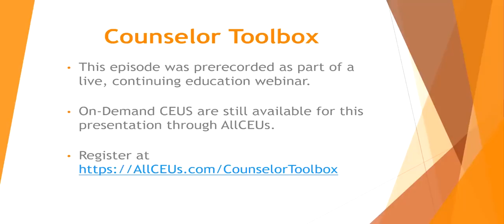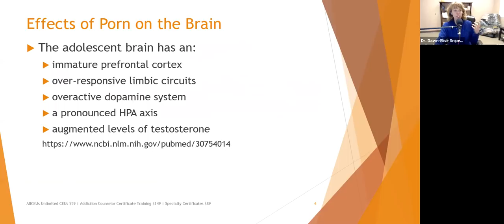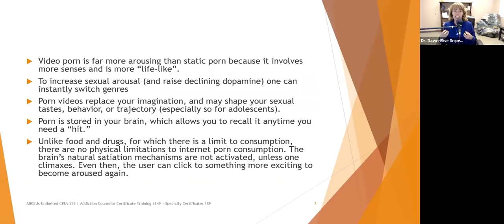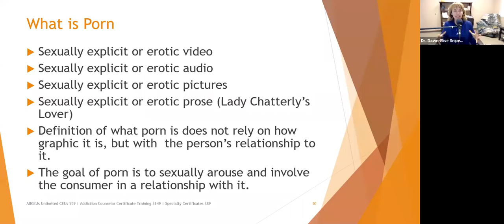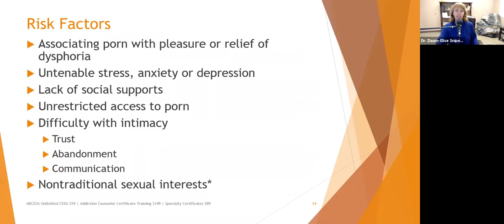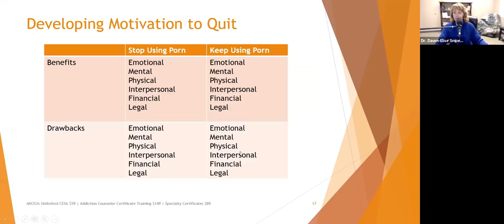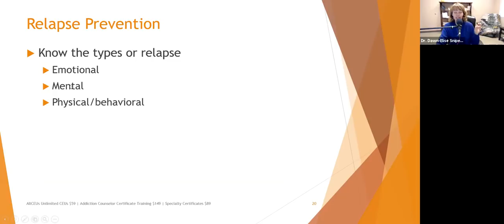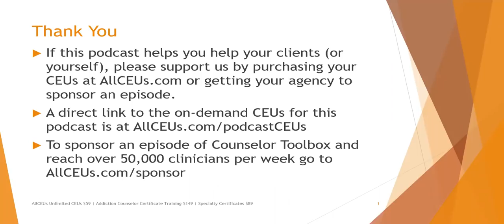Escaping the Porn Trap: How to Break Free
***Sign up for my 14 part self-help program to recover from porn addiction at DocSnipes.com/PornHelp
Dr. Dawn-Elise Snipes is a Licensed Professional Counselor and Qualified Clinical Supervisor.  She received her PhD in Mental Health Counseling from the University of Florida in 2002.  In addition to being a practicing clinician, she has provided training to counselors, social workers, nurses and case managers internationally since 2006 through AllCEUs.com Learn more about the addictive nature of porn in this video with Dr. Dawn Elise Snipes

CEUs are available for this presentation as part of the Sex and Pornography Addiction Recovery Coaching Certificate Track or as an individual 2 hour class

Specialty Certificates starting at $89 including

CHAPTERS:
00:00 Counselor Toolbox
00:30 The Porn Trap
00:47 Objectives
01:15 Effects of Porn on the Brain 1
04:37 Effects of Porn on the Brain 2
07:06 Hidden Power of Porn
11:37 Dopamine is released for 1
15:44 Dopamine is released for 2
18:30 Porn and Sexual Conditioning 1
20:36 Porn and Sexual Conditioning 2
23:36 What is Porn
25:14 Encountering Porn
28:25 The Relationship Begins
29:27 The Relationship Begins
32:40 Risk Factors
35:20 Negative Consequences
38:22 Developing Motivation to Quit 1
40:32 Developing Motivation to Quit 2
45:15 Action Steps
48:42 Start Healing Your Sexuality
49:43 Relapse Prevention 1
51:51 Relapse Prevention 2
56:24 Healing as a Couple
59:19 Summary
1:00:17 Foundations Events
1:00:54 Thank You